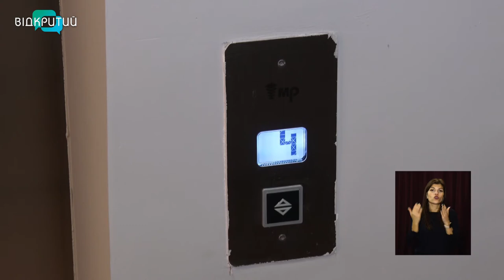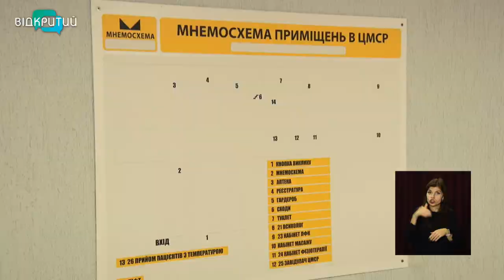У Дніпровському центрі первинної медико-санітарної допомоги оновили хол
Як нова копійка. У Дніпрі в амбулаторії, що на Шевченка, 6А, завершили ремонт на другому поверсі.  Нова підлога, стеля, двері та комунікації - все для комфорту пацієнтів та працівників. _______________________________________________